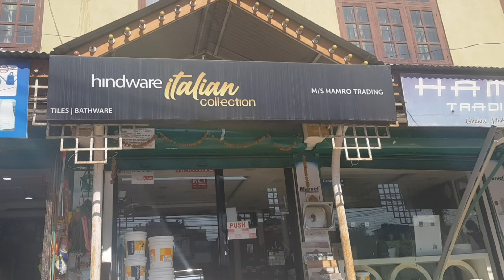About bathroom commode different model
Background music